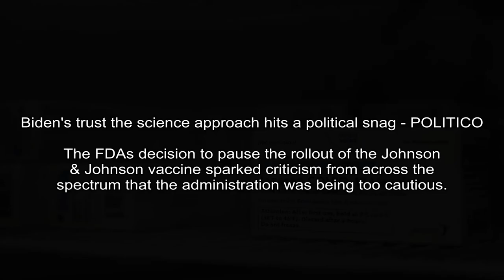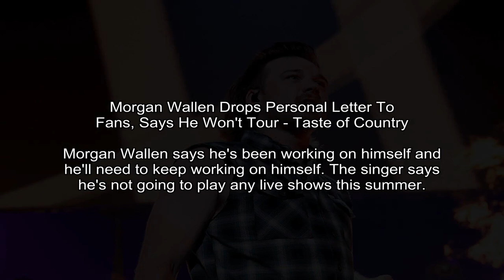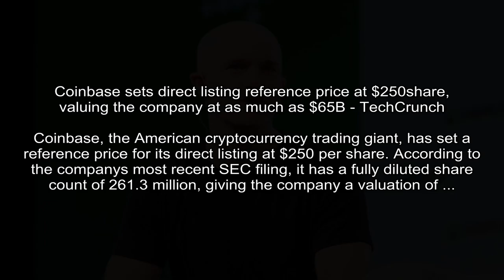Vanderpump Rules' Brittany Cartwright Gives Birth, Welcomes First Baby With Jax Taylor - E! Online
Eonline.com - Kaitlin Reilly
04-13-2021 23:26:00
Brittany Cartwright and husband Jax Taylor just became the next Vanderpump Rules alums to have a baby. Keep scrolling to find out their newborn son's unique name!
Brittany Cartwright and Jax Taylor are officially parents!The former Vanderpump Rules cast members, who announced their exit from the Bravo show in December, just welcomed their first baby.

Politico - Natasha Korecki, Burgess Everett
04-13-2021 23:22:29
Biden's trust the science approach hits a political snag - POLITICO
The FDAs decision to pause the rollout of the Johnson & Johnson vaccine sparked criticism from across the spectrum that the administration was being too cautious.
There is enough vaccine, that is basically 100 percent unquestionable, for every single, solitary, American, Biden said Tuesday.

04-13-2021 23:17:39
Covid: 'Israel may be reaching herd immunity' - BBC News
A leading doctor describes it as the only explanation for cases falling as restrictions are eased.
By Rachel SchraerHealth reporter image copyrightGetty ImagesA leading Israeli doctor believes the country may be close to reaching herd immunity.

CBS News - Erin Erin
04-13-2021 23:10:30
Derek Chauvin Trial Live Updates: Prosecution rests, defense launches case - CBS News
Testimony focused on George Floyd's drug use, and a use-of-force expert testified Chauvin was justified in restraining him.
The defense began presenting its case Tuesday in the trial of Derek Chauvin, the fired Minneapolis cop charged in George Floyd's death.

Taste of Country - Billy Dukes
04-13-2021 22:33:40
Morgan Wallen Drops Personal Letter To Fans, Says He Won't Tour - Taste of Country
Morgan Wallen says he's been working on himself and he'll need to keep working on himself. The singer says he's not going to play any live shows this summer.
Morgan Wallen says he's been working on himself, and he'll need to keep working on himself. He's not going to play any live shows this summer, he says.

Fox Business - Brittany De Lea
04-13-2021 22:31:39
Pfizer ramps up COVID-19 vaccine production as US suggests a pause on J&J doses - Fox Business
Pharmaceutical giant Pfizer said on Tuesday that it is prepared to ramp up production of its COVID-19 vaccine after U.S. federal agencies called for a pause on administering injections of the Johnson & Johnson version over potential health risks.
Pharmaceutical giant Pfizer said Tuesday that it is prepared to ramp up production of its COVID-19vaccine after U.S.

ESPN - Marc Raimondi
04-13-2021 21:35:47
TikTok star Justine Paradise says YouTube star-turned-boxer Jake Paul forced her into sex act - ESPN
TikTok star Justine Paradise said in a video posted to YouTube that boxer Jake Paul forced her to perform a sex act without consent in the summer of 2019.
A star on the social media platform TikTok said that YouTube-star-turned-boxer Jake Paul forced her to have sex without consent in the summer of 2019.

TechCrunch - Alex Wilhelm
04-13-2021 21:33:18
Coinbase sets direct listing reference price at $250share, valuing the company at as much as $65B - TechCrunch
Coinbase, the American cryptocurrency trading giant, has set a reference price for its direct listing at $250 per share. According to the companys most recent SEC filing, it has a fully diluted share count of 261.3 million, giving the company a valuation of ...
Coinbase, the American cryptocurrency trading giant, has set a reference price for its direct listing at $250 per share.

Fox News - Ann Schmidt
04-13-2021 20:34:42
Worlds longest bunny stolen from former Playboy model: police - Fox News
Former Playboy model Annette Edwards is offering a reward for her beloved pet.
The longest bunny in the world has gone missing, police say. Darius, the Continental Giant rabbit, was reportedly stolen from his home in Stoulton, U.K.

New York Post - Paul Schwartz
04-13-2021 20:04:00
Giants NFL Mock Draft 2.0: Azeez Ojulari gamble fills glaring need - New York Post
It is called a “Mock Draft” for a reason. It is not authentic or genuine, but there is no intention to deceive. We will leave the art of deception for the NFL general managers...
It is called a “Mock Draft” for a reason. It is not authentic or genuine, but there is no intention to deceive.